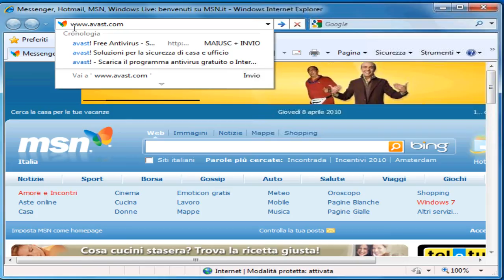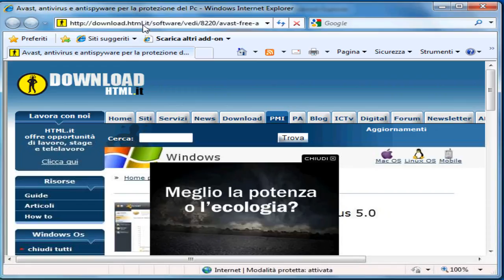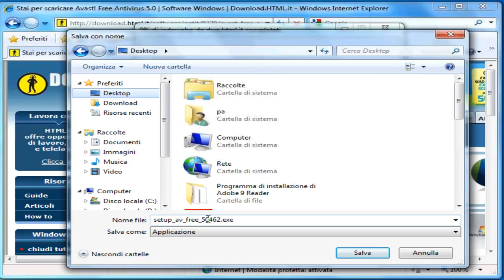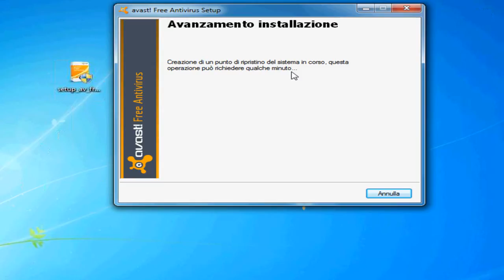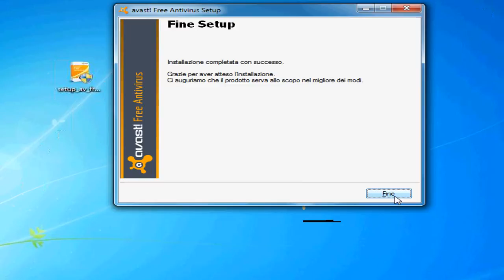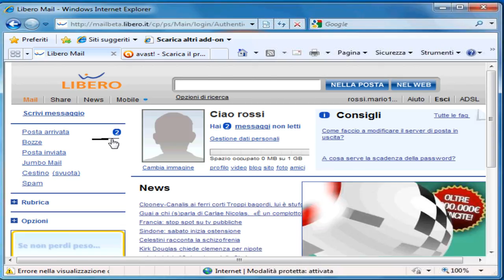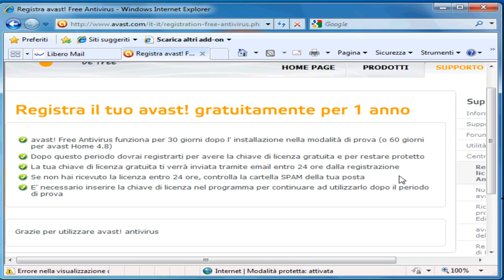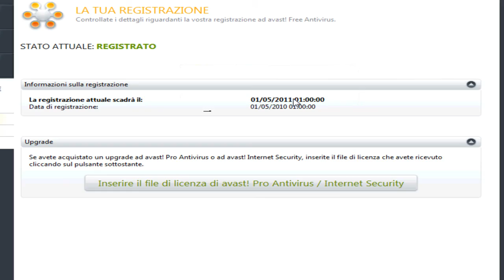Avast 5 tutorial - scaricare, installare, aggiornare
- Video tutorial che mostra come procurarsi un antivirus gratuito, in particolare Avast nella nuova version, effettuando una registrazione gratuita dlela durata di 12 mesi.